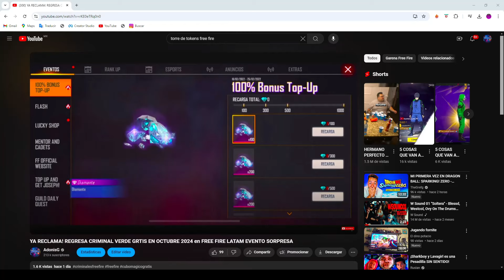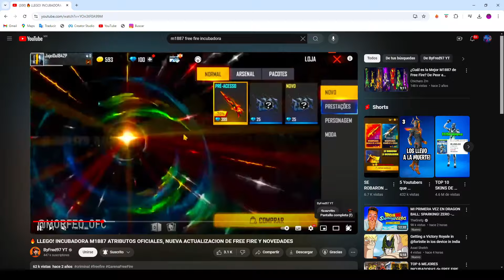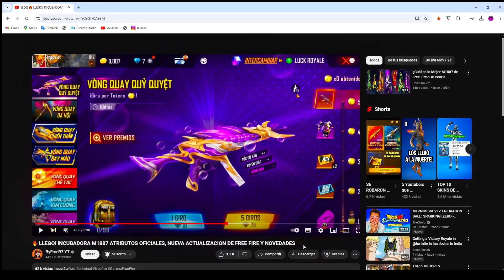Ya Salió! NUEVA AGENDA SEMANAL DE FREE FIRE CON EL REGRESÓ DEL CRIMINAL VERDE ¿GRATIS!? Y MÁS